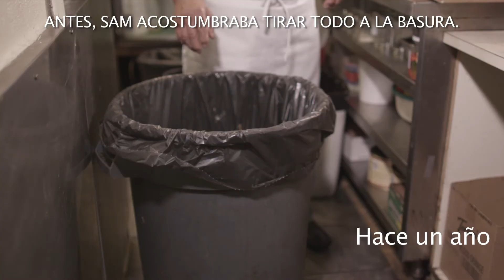Managing your Waste_Spanish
A short video outlining best practices for waste reduction and recycling at your business.